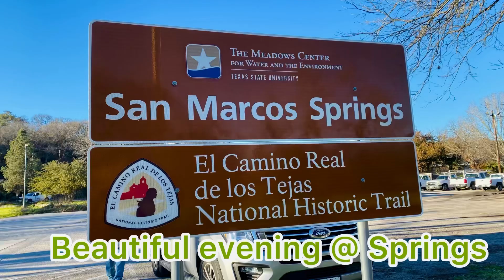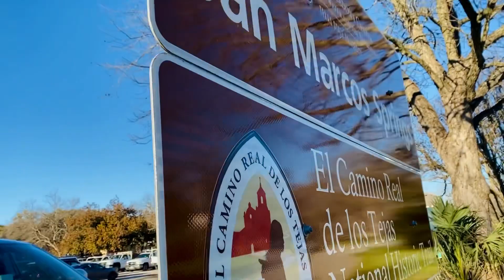Nature is Healing! Walking is a natural way to Health!! Family workouts!!!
Beautiful evening at Springs 🤩